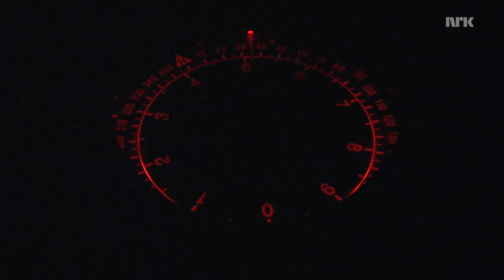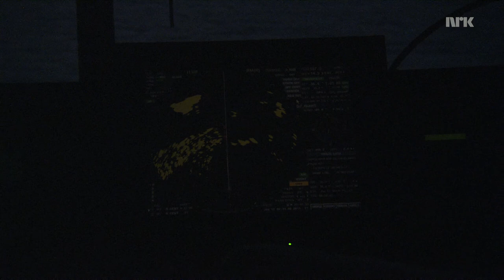Hurtigruten 01 07